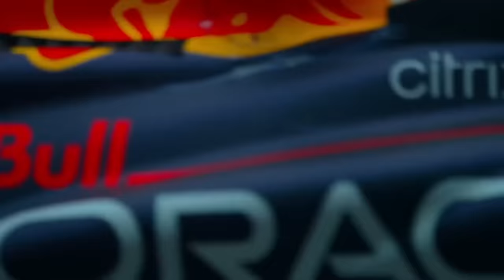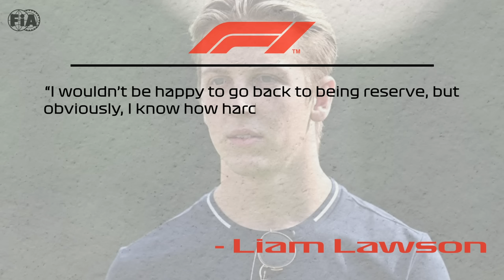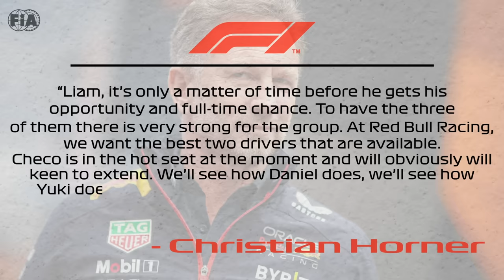Horner DROPPED A BOMBSHELL on Perez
Sergio Perez has showed poor performance yet again in 2023 in Suzuka, and this time, it does seem like Red Bull are sick and tired of having to deal with his inconsistency all over again. While their ‘internal’ issue that persisted for the first 5 races of the season is now definitely gone and he is nowhere near a threat for Verstappen’s championship hunts, with how other teams have caught up quickly in terms of performance, Red Bull might be looking for a swift replacement – one in the likes of Liam Lawson. Christian Horner’s latest statement about the New Zealander has revealed quite some stuff that Perez needs to think about – but this time, it seems like he’s used all of the ‘aces’ in his sleeve.

In today's video we look at Horner DROPPED A BOMBSHELL on Perez ...Keep watching to see Horner, dropped, bombshell, Perez, revealed, shocking revelation, astonishing news, startling announcement, unexpected disclosure, surprising development."

Inspired by The Race, Formula Action, F1 Reverse, Formula 1, F1 News, Sky Sport F1, James F1, F1 Vision, F1 Fanatics

Inspired by Christian Horner Drops a Bombshell on Perez!

Inspired by Horner JUST Dropped A BOMBSHELL On Sergio Perez!

Inspired by Sergio Perez drops BOMBSHELL on Helmut Marko & Red Bull!

On GP Culture we will go through F1 news, updates, and highlights. Stay tuned for the latest F1 news about Red Bull F1, Mercedes F1, Ferrari F1 Daniel Ricciardo, Yuki Tsunoda, Sergio Perez, Max Verstappen, Toto Wolff, Lewis Hamilton, Charles Leclerc, Nyck de Vries,  Lando Norris, and more